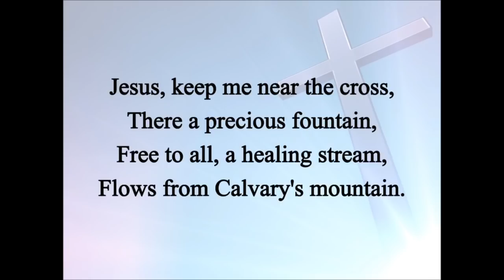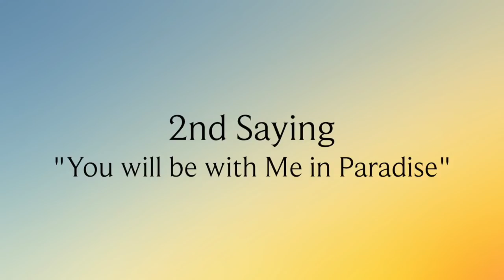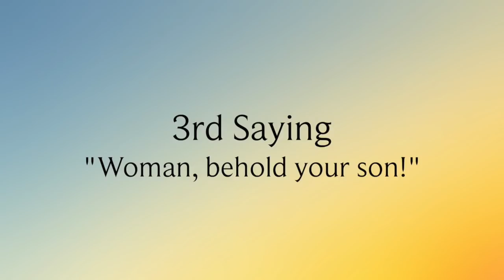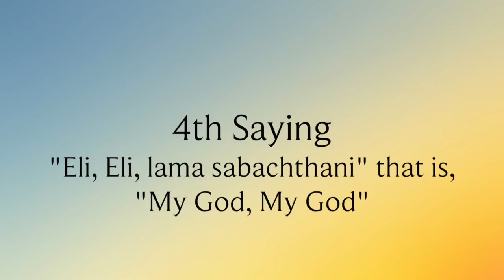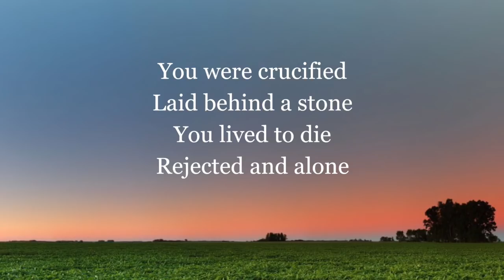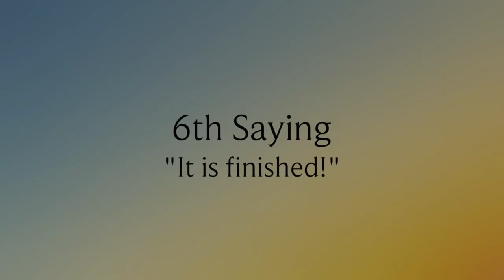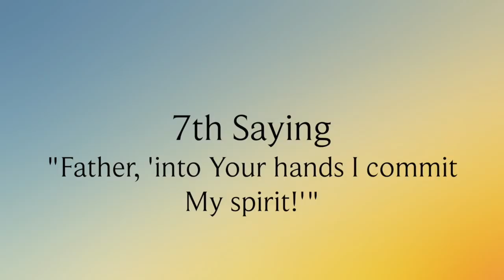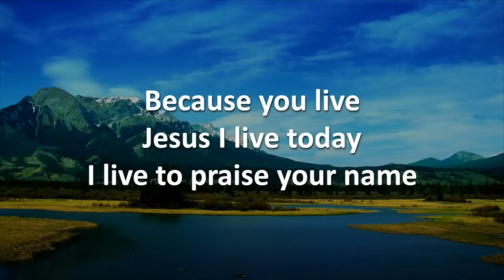Good Friday Service - 'The 7 Last Words of Jesus Christ on the Cross'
Christ Baptist Church of Burlington, NJ in conjunction with
The Fellowship of Churches of Burlington County present,
'The 7 Last Words of Jesus Christ on the Cross'
Good Friday Service - April 10, 2020